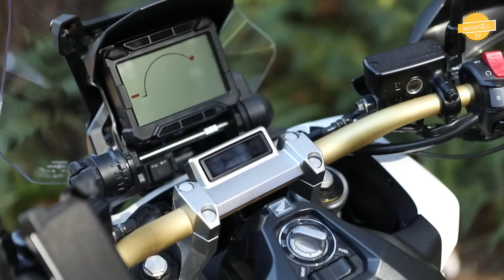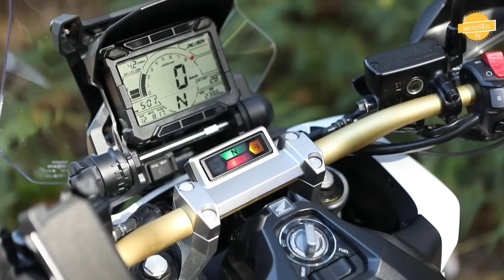Honda X ADV Kullanıcı İncelemesi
Yeni bir tarz olan Honda  X Adv nasıl bir motosiklet? Kullanıcısı neden tercih etti, artıları ve eksileri neler?  Bu model bir scooter mı, bir enduro mu, bir touring mi? Fiyat performans değerlendirmesi, bakım aralıkları, yedek parçaları vs vs gibi bir çok konuda kullanıcısının görüşlerini aldık...